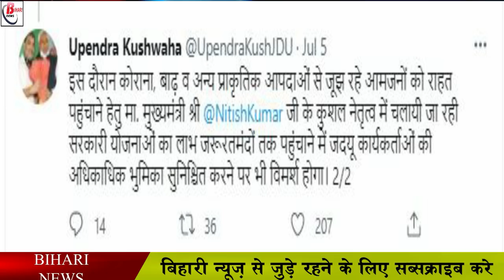एक्शन में उपेन्द्र कुशवाहा अब जिलों का करेंगे दौरा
Politics in Bihar has been active for the last few days. After LJP and RJD, now JDU has also come into action mode. Bihar is currently grappling with the double whammy of Corona and floods. Let us tell you that in order to reduce the cases of corona in the state and to prevent the third wave, 6 crore vaccinations have been started in 6 months. At the same time, due to the continuous rains since the monsoon became active in Bihar, flood situation has arisen in most of the districts of the state. Especially in the areas adjacent to Nepal, the havoc of floods continues. Keeping in view the flood situation, JDU's National Parliamentary Board President Upendra Kushwaha has been entrusted with a big responsibility. Let us tell you that from July 10, Upendra Kushwaha will go on a tour of Bihar, which he will start from West Champaran.